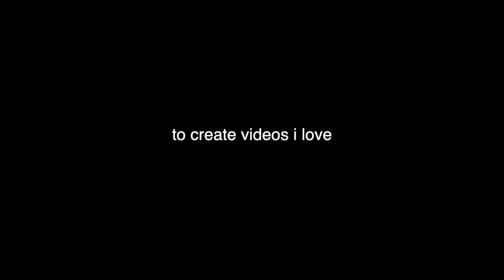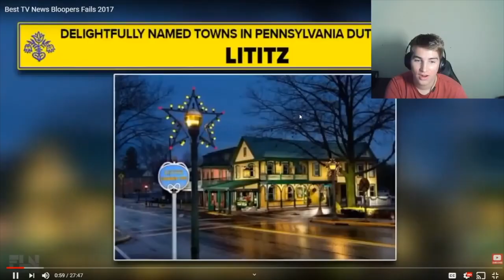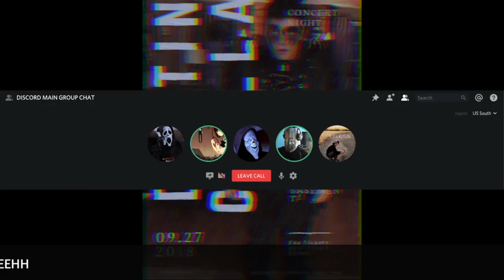YouTube Channel Rewind 2019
These are all my videos in one montage. I love making videos for my fans and i love the support they give me back. I hope everyone follows me for my whole YouTube journey!

Credits
Intro: Render Template
Banner: Me
Profile Picture:me
Thumbnail:Me
Music
Outro: Nations LLC     On behalf of: Lowly Palace